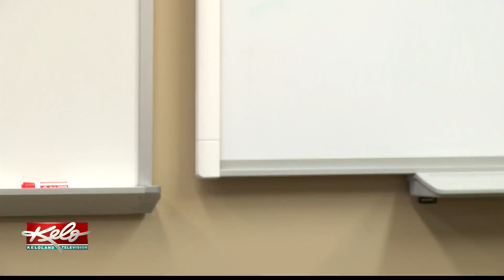Creating awareness about vaccinations